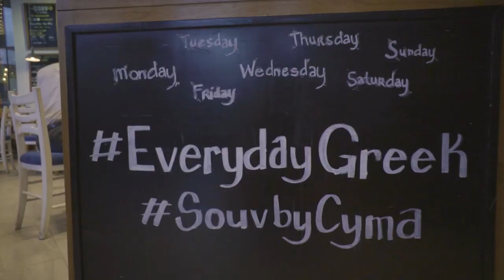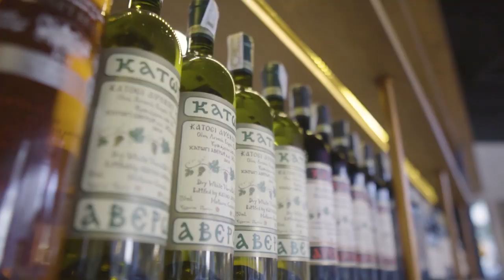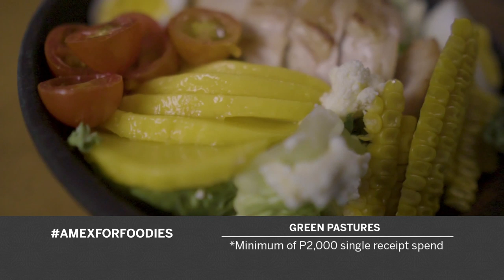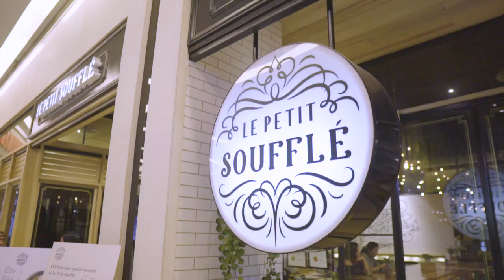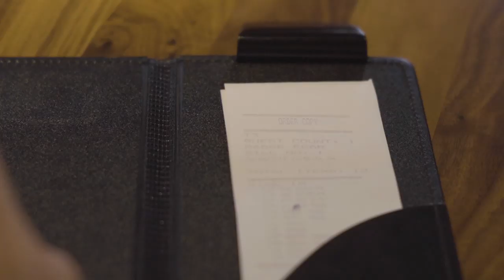Chefs of Modern Manila - Episode 8 | EIC on the Move Season 2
Lifestyle icon Raul Manzano unravels the world-class modern cuisines around Metro Manila as he checks out the AmexForFoodies experience. He starts off his food adventure at Souv! By Cyma, a Greek-inspired restaurant. After indulging in a Mediterranean cuisine, Raul stops for savory treats at Le Petit Soufflé. He also gets to taste the char-grilled dishes at Savage, a restaurant inspired by pre-industrial grilling methods. Raul caps off his luxurious food experience at the award-winning Gallery by Chele.